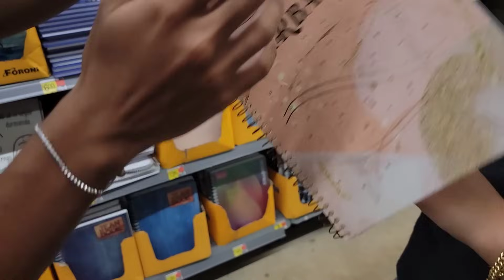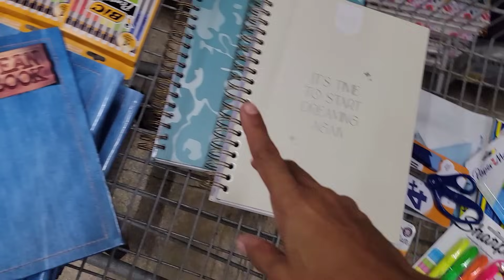Compramos nuevos muebles para el balcón.